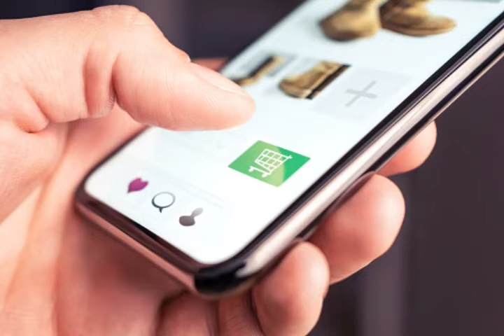Direct shipping | drop shipping | ලංකාවේ පුළුවන් ද?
හැකි ඉක්මනින් මෙමෙ ලංකාවේ වැඩේ ගැන ඔබට වෙත ගෙනිමි.